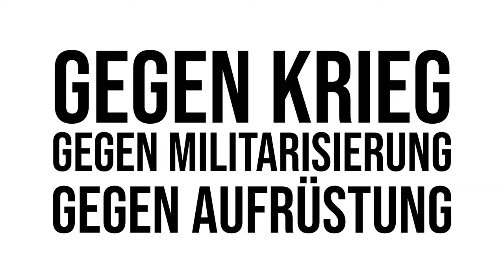Menschenrechtsverletzungen und Doppelmoral - ein Kommentar von Michael Wilk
"Das sind Menschenrechtsverletzungen, die genauso geächtet gehören wie jetzt der Einmarsch in der Ukraine.", sagt der Wiesbadener Arzt Dr. Michael Wilk, der seit 2014 immer wieder als Notfallmediziner in Nordsyrien im Einsatz ist.

Damit kritisiert er explizit die Haltung westlicher Politiker*innen gegenüber dem türkischen Präsidenten Recep Tayyip Erdoğan, der seit Jahren immer wieder Angriffe gegen die kurdischen Gebiete in Nordsyrien, Rojava, befehligt, bei denen ebenfalls bereits tausende von Menschen zu Tode gekommen sind. Der Krieg Putins gegen die Ukraine sei selbstverständlich "absolut zu verurteilen", doch der Paradigmenwechsel zu mehr Aufrüstung und die unterschiedliche Behandlung der kriegstreibenden Anführer zeugten von einer hierzulande herrschenden Doppelmoral, die Menschenrechtsverletzungen durch Bündnis- oder Ökonomiepartner zulässt.